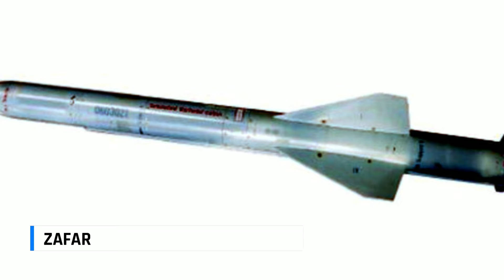Scary! Iran Army Weapons 2024 (All Weapons)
Iran is a country that has many kinds of military weapons. Contrary to popular belief, Iran's weapons are sufficient for the military.